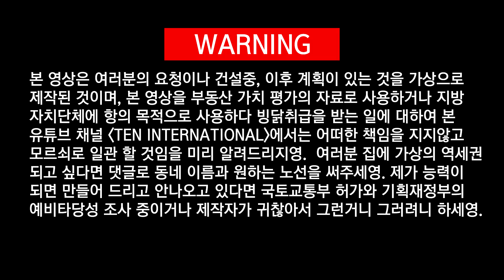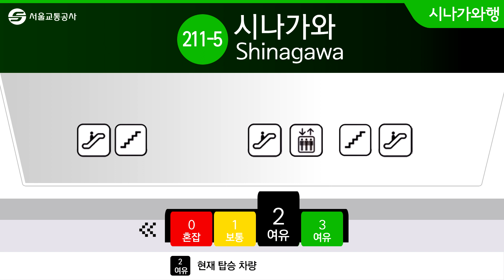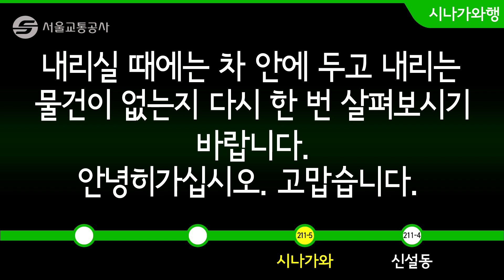서울 지하철 2호선 성수지선이 도쿄의 시나가와까지 연장되었소영.